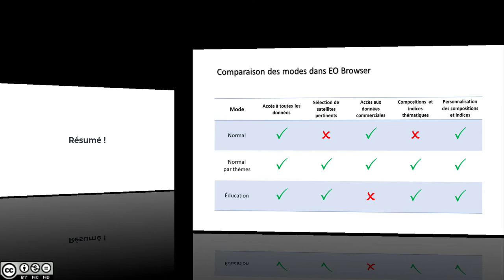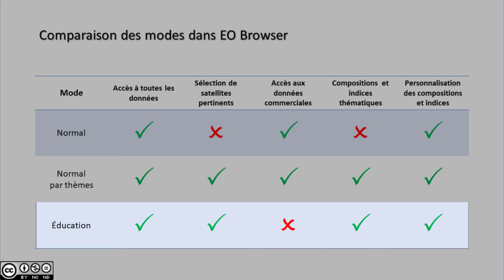Tuto EO Browser - Trouver et travailler une image satellitale avec EO Browser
Script, réalisation, montage : Mélanie Fenaert
Juillet 2022
Un grand merci à l'équipe de formatrices et formateurs de l'Université d'été du CNES 2021 et 2022